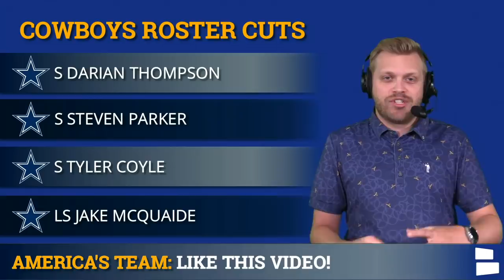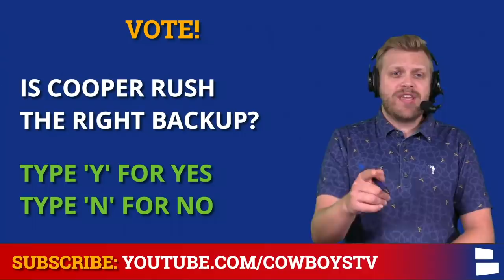Dallas Cowboys Roster: Initial 53-Man Roster Cuts For 2021 Ft. Darian Thompson & Jeremy Sprinkle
The Dallas Cowboys’ 53-man roster is set after Mike McCarthy, Stephen Jones, Jerry Jones and Will McClay made their initial Cowboys roster cuts today. Today’s video is powered by Magic Spoon!

The NFL cut deadline was Tuesday, August 31st at 4 pm ET. The Cowboys had plenty of roster cuts to make and although many of the cuts today will end up on the Cowboys practice squad, it is difficult trimming the roster down to 53 players.

There will be more Cowboys roster moves coming in the next few days.

Dallas Cowboys roster cuts included a few surprise moves. Jeremy Sprinkle has been released, although he could end on the practice squad. The same is true for Ron’Dell Carter and other young players. Veteran safety Darian Thompson is also gone.

There will be PLENTY of Dallas Cowboys rumors in the coming days around possible Cowboys roster moves. The Cowboys will likely place a few players on I.R., like Neville Gallimore, Josh Ball and Sean McKeon. But there’s been buzz that the Cowboys might not be done making moves yet.

Here's the full list of players who were cut by the Cowboys Today:
QB Garrett Gilbert
QB Ben DiNucci
RB JaQuan Hardy
RB Brenden Knox
FB Nick Ralston
WR Brandon Smith
WR Johnnie Dixon
WR Aaron Parker
WR Osirus Mitchell
WR Reggie Davis
TE Jeremy Sprinkle
TE Artayvious Lynn
TE Nick Eubanks
OL Isaac Alarcon
OT Eric Smith
OL Braylon Jones
DE Ron’Dell Carter
DL Austin Faoliu
DL Justin Hamilton
CB Deante Burton
S Darian Thompson
S Steven Parker
S Tyler Coyle
LS Jake McQuaide

Here’s the Cowboys’ Initial 53-Man Roster:
QB (2 active):
- Dak Prescott
- Cooper Rush

RB (2 active)
- Ezekiel Elliott
- Tony Pollard

WR (5 active)
- CeeDee Lamb (COVID Reserve List)
- Amari Cooper
- Michael Gallup
- Noah Brown (COVID Reserve List)
- Cedrick Wilson
- Malik Turner
- Simi Fehoko
- T.J. Vasher (NFI List)

TE (3 active)
- Blake Jarwin
- Dalton Schultz
- Sean McKeon

OL (10 active)
- Connor Williams (COVID Reserve List)
- Tyron Smith
- Tyler Biadasz
- Zack Martin
- La’el Collins
- Ty Nsekhe
- Connor McGovern
- Matt Farniok
- Brandon Knight
- Terence Steele
- Josh Ball

DL (10 active)
- Carlos Watkins (COVID Reserve List)
- Neville Gallimore
- Randy Gregory
- DeMarcus Lawrence
- Tarell Basham
- Brent Urban
- Quinton Bohanna
- Osa Odighizuwa
- Dorance Armstrong
- Azur Kamara
- Trysten Hill (PUP List)
- Chauncey Golston

LB (7 active)
- Micah Parsons
- Jaylon Smith
- Leighton Vander Esch
- Keanu Neal
- Jabril Cox
- Francis Bernard
- Luke Gifford

CB (7 active)
- Trevon Diggs
- Jourdan Lewis
- Kelvin Joseph
- Anthony Brown
- Nahshon Wright
- C.J. Goodwin
- Maurice Canady

S (4 active)
- Damontae Kazee (COVID Reserve List)
- Donovan Wilson
- Malik Hooker
- Jayron Kearse
- Israel Mukuamu

ST (2 active)
- K Greg Zuerlein
- P Bryan Anger

Cowboys fans, please answer today's poll questions in the comments:
- Which roster move surprised you the most?
- Is Cooper Rush the right backup QB? Type ‘Y’ for Yes and Type ‘N’ for No
- Name a player you want the Cowboys to sign in NFL Free Agency!
- Rate the Cowboys roster on a scale of 1-100